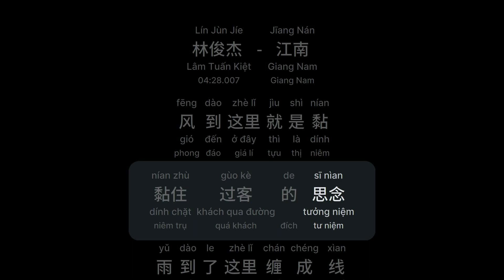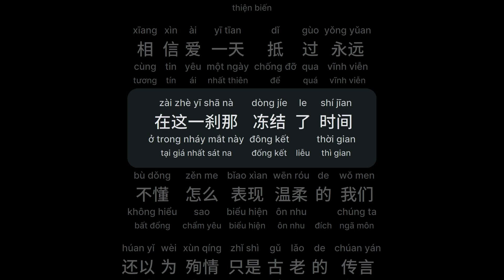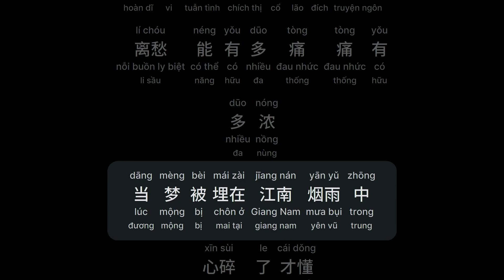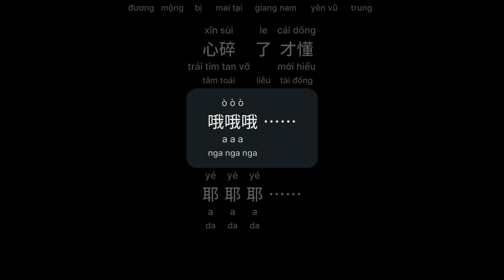江南 - 林俊杰 (Giang Nam - Lâm Tuấn Kiệt) (Jīang Nán)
江南 - 林俊杰
Giang Nam - Lâm Tuấn Kiệt - Giang Nam
Jīang Nán - Lín Jùn Jíe

风到这里就是黏
fēng dào zhè lǐ jìu shì nían
黏住过客的思念
nían zhù gùo kè de sī nìan
雨到了这里缠成线
yǔ dào le zhè lǐ chán chéng xìan
缠着我们留恋人世间
chán zhe wǒ men líu lìan rén shì jīan
你在身边就是缘
nǐ zài shēn bīan jìu shì yúan
缘分写在三生石上面
yúan fēn xǐe zài sān shēng shí shàng mìan
爱有万分之一甜
ài yǒu wàn fēn zhī yī tían
宁愿我就葬在这一点
níng yùan wǒ jìu zàng zài zhè yī dǐan
圈圈圆圆圈圈
qūan qūan yúan yúan qūan qūan
天天年年天天的我
tīan tīan nían nían tīan tīan de wǒ
深深看你的脸
shēn shēn kàn nǐ de lǐan
生气的温柔
shēng qì de wēn róu
埋怨的温柔的脸
mái yùan de wēn róu de lǐan
不懂爱恨情愁煎熬的我们
bù dǒng ài hèn qíng chóu jīan áo de wǒ men
都以为相爱就像风云的善变
dū yǐ wèi xīang ài jìu xìang fēng yún de shàn bìan
相信爱一天抵过永远
xīang xìn ài yī tīan dǐ gùo yǒng yǔan
在这一刹那冻结了时间
zài zhè yī shā nà dòng jíe le shí jīan
不懂怎么表现温柔的我们
bù dǒng zěn me bǐao xìan wēn róu de wǒ men
还以为殉情只是古老的传言
húan yǐ wèi xùn qíng zhǐ shì gǔ lǎo de chúan yán
离愁能有多痛痛有多浓
lí chóu néng yǒu dūo tòng tòng yǒu dūo nóng
当梦被埋在江南烟雨中
dāng mèng bèi mái zài jīang nán yān yǔ zhōng
心碎了才懂
xīn sùi le cái dǒng
圈圈圆圆圈圈
深深看你的脸
生气的温柔
埋怨的温柔的脸
心碎了才懂
心碎了才懂
哦哦哦……
ò ò ò
耶耶耶……
yé yé yé